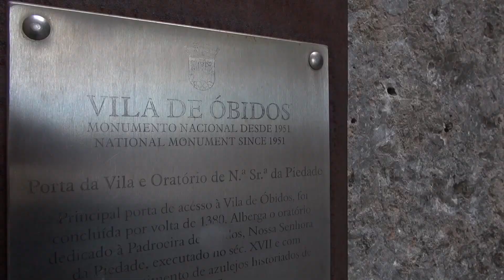婚姻之城 歐比多斯 Obidos Portugal